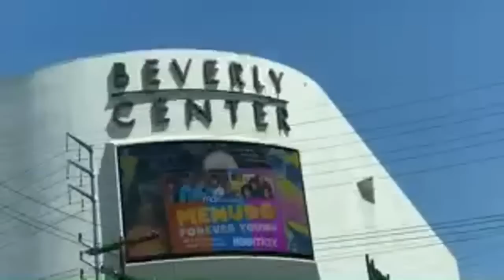Fukara u Beverly hilsu lajv